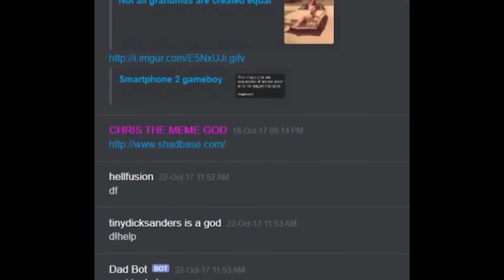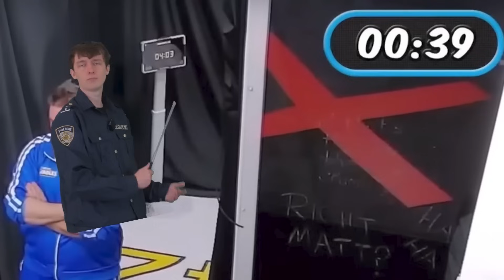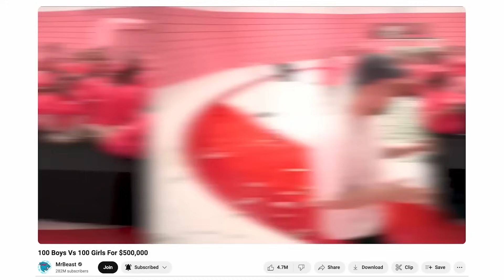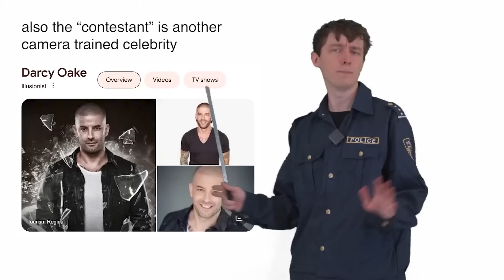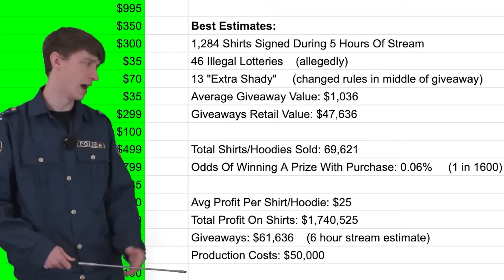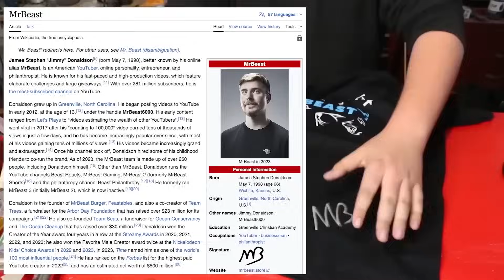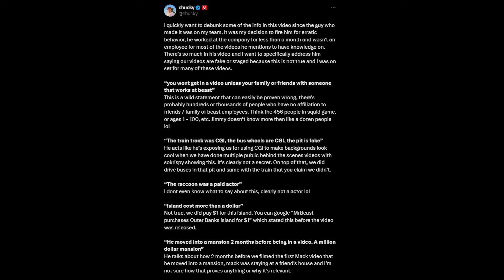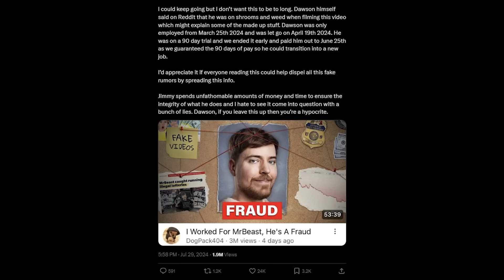MrBeast Just Ended His Career!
Streaming Channel Channel:  @GliderGuyLive